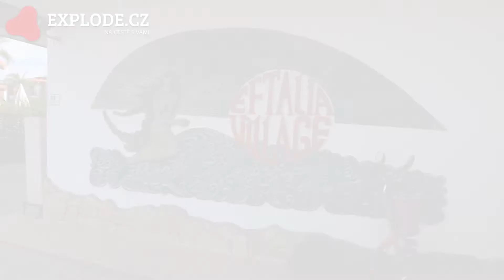Hotel Eftalia Village @ explode.cz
Útulný hotel Eftalia Village nabízí nádherné venkovní posezení, které láká k příjemnému trávení volných chvil během dovolené, a prostornou zahradu plnou zeleně. Krásně si tu odpočinete a načerpáte spoustu nových sil.

Areál hotelu Eftalia Village se rozkládá na jižním pobřeží Turecka, 18 km od města Alanya a 100 km od mezinárodního letiště Antalya, pouhých několik desítek metrů od břehů Středozemního moře.